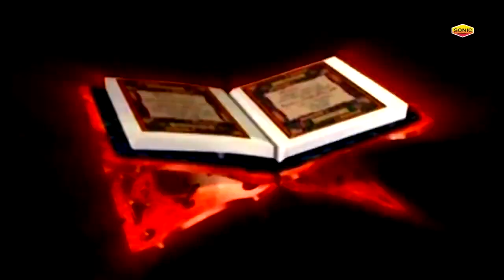बहुत ही प्यारी कव्वाली है माशाअल्लाह - Nabi Ke Ghunghar Wale Baal - Special Qawwali - Anis Sabri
Album  : Nabi Ke Ghunghar Wale Baal
Song    : Nabi Ke Ghunghar Wale Baal
Singer  : Anis Sabri
Label :justqawwali